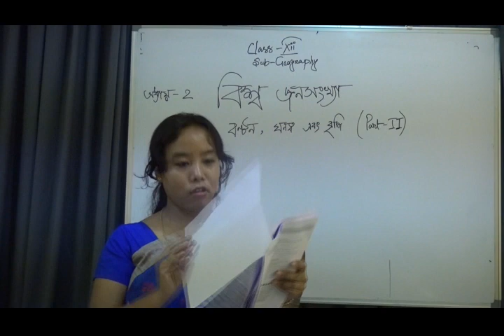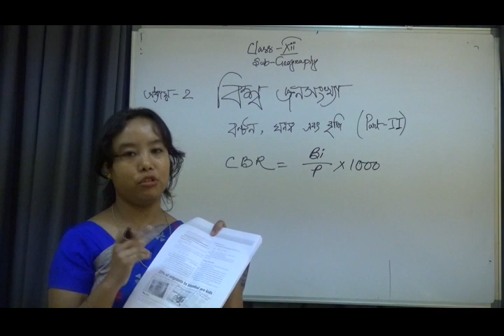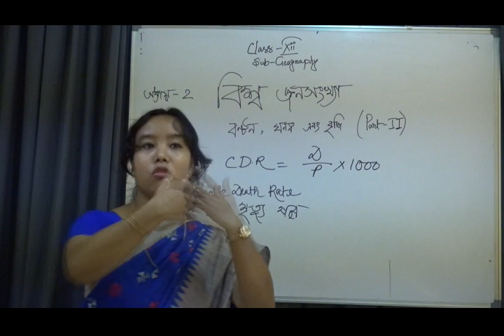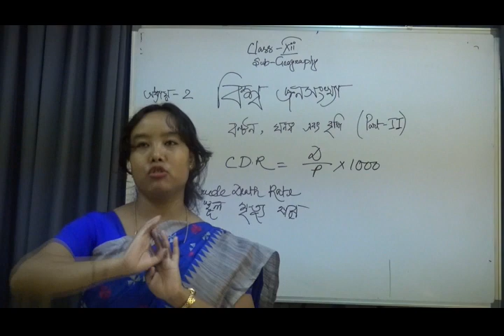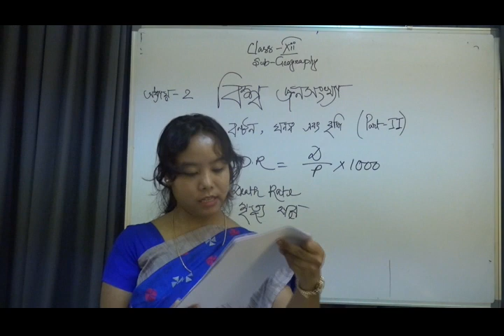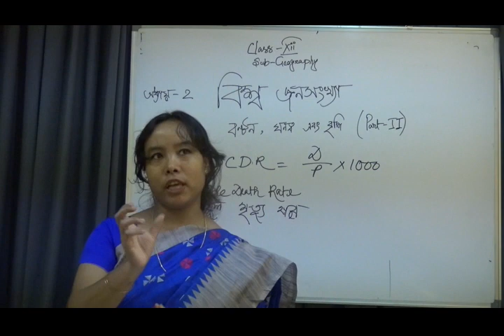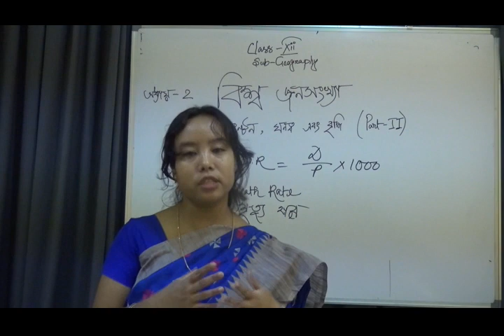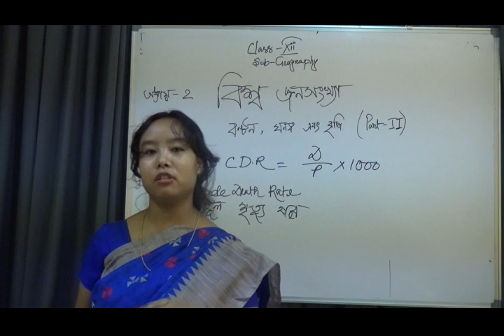Geography Class 12 World population Part II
Teacher: Miss Sharmila Debbarma